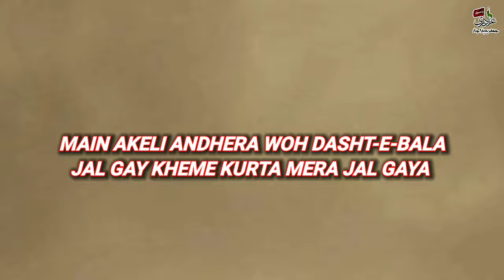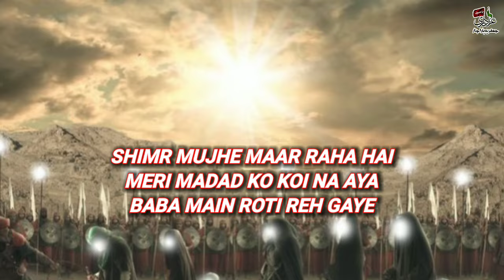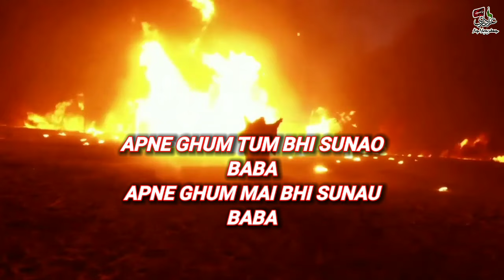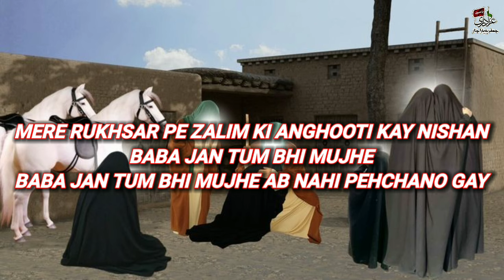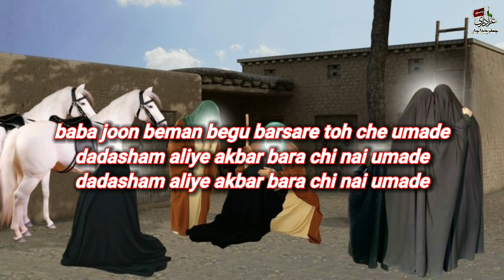Baba Jan || Noha || Farhan Ali waris || Azadari Jafria Parachinar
Any uploading of our audio/visual content is strongly